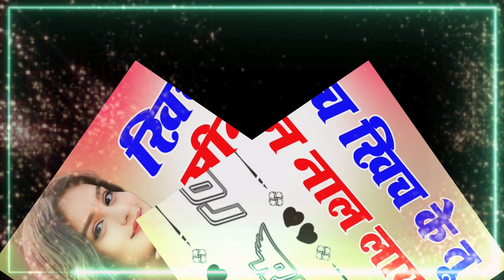Khich Khich Ke Tu Seene Naal Laya | Dj Remix Song💞बाल खुलके तो चुदी टूट गय💞Viral Song🥀 Umash Remixer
{ - Dj Umesh Etawah Sad Song - }

.Use Headphone

Dj Umesh Gautam,

Dj Manish Etawah,

Dj Vishal Bhai,

Dj Monu Remixer,

Dj Vikas Etawah, railway

Dj Monu Yadav,

Dj Umesh Etawah Longpur,

Extra Searches .💔
mohit sharma new song,
mohit sharma sad song,
surender sajuma new song,
rohit sardhana new song,
gajendra sardhana new song,
bpràak new song,
sonika singh song,
naveen punia new song,
ruchika jangid songs,
gold e gill new song,
sweta chauhan song,
vanshika ke gane,
vanshika hapur new song,
bhura dholak song,
Haryanvi Sad Song,

                   💔- डीजे उमेश इटावा -💔

Original Deshbord ©️ - Dj Umesh Etawah ✧❂✧

Merlin Coin Digital {PRIVATE LIMITED
MANAGE BY - UMESH ETAWAH

अन्यथा , {🚨} आप पर भारतीय कापीराइट नियमों साइबर पुलिस दिल्ली आईपी विशेषज्ञ मुम्बई कापीराइट केस. फाइल -420* द्वारा कानूनी रूप से मुकदमा चलाया जाएगा । 1957. इन गानों का इस्तेमाल फेयर यूज के लिए किया जाता है
Uttar Pradesh - Up 75 { India √
{ = Channel Owner - Dj Umesh Etawah  }

Dj Umesh Etawah All Song ✓